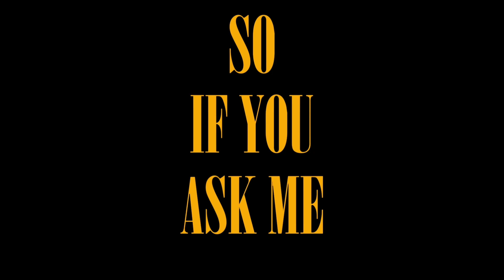Chasing Dreams : The journey to become a Film maker | Open Theatre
Remember, all you need is a vision, creativity, and determination to bring your story to life. So, go ahead and make your film, and who knows, it might just be the next "Amar Colony"!

You don't need a massive budget or state-of-the-art equipment to create a remarkable film. Use your smartphone, borrow equipment from friends, or get creative with DIY solutions. The key is to be resourceful and flexible.

With the democratization of filmmaking, platforms like Open Theatre are also providing opportunities for independent filmmakers to showcase their work and reach global audiences.

"Amar Colony", a debut feature film by Siddharth Chauhan, made history at the 2022 Tallinn Black Nights Film Festival (POFF) by winning the Special Jury Prize for Originality of Vision!

This prestigious festival, one of the largest and most esteemed in Northern Europe, recognizes innovative storytelling and exceptional filmmaking. "Amar Colony"'s triumph is a testament to the power of independent cinema and the impact it can have on global audiences.